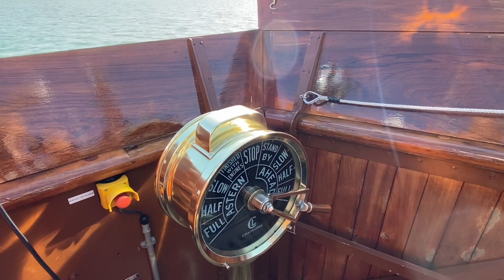Aboard Paddle Steamer Waverley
Come with me aboard the fantastic Waverley - the World’s last sea-going paddle steamer - on a special Pier of the Year Celebration cruise from Southend to the Thames Forts and Knock John from Southend.
As photographer for the NPS and PSPS I was given special access - as can be enjoyed in this video.
So you can savour the steam triple expansion engines at work, with their magnificent hypnotic rhythm, I’ve included 4 sequences to show them from different angles.
I’ve chosen 1minute sections deliberately, so you, the viewer, can take in and appreciate the special charm of this wonderful ship, as well as observing the Thames Forts as we sail by.
See online - Waverley Excursions.co.uk  - for details of sailings, which you can book from the comfort of your own home, or by phoning the Waverley office during office hours on 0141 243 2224.
With most grateful thanks to Paul Semple and Tim Wardley.